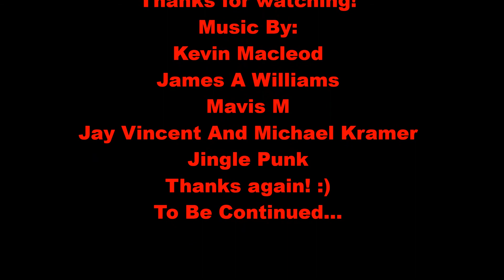Totally Not Spies (Ninjago The Fan Series)